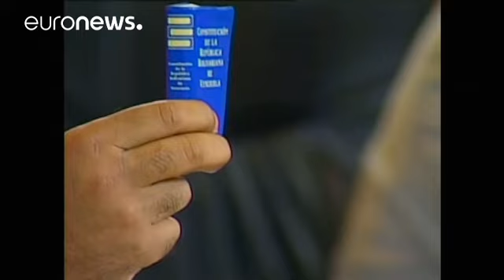Венесуэла: оппозиционер Каприлес призвал сторонников к акции протеста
Энрике Каприлес - один из лидеров венесуэльской оппозиции, призвал своих сторонников к акции протеста. Поводом послужило решение властей запретить Каприлесу занимать государственные должности в течение 15 лет. Это означает, что политик-оппозиционер не сможет баллотироваться на пост президента на следующих выборах главы государства. Они должны состояться в 2018 году.

"У нас достаточно причин для мобилизации. И то, что меня лишили права занимать должности в политических органах, станет еще одним…